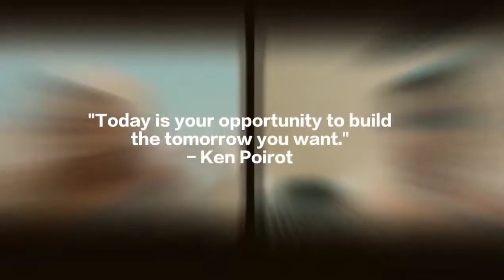Our EDUCATION SYSTEM is a SCAM? | EPISODE 3 | 7 days, 7 books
Today we're diving deep into Mr. Varun Duggirala's 'Everything is out of syllabus'. Varun Duggirala has survived and thrived in a system that throws curveballs at us without the tools to actually overcome them. In Everything Is Out of Syllabus, he offers answers to important questions like:

What is the true meaning of success?
How can one become more creative and think outside the box?
How can we connect with people, including ourselves?
Most importantly, he tells readers what are the skills one needs to master to live a more fulfilled life that is optimized for happiness.

Full of anecdotal wisdom, this book is partly funny, mostly reflective, and completely authentic.

This video specifically talks about the concept of unlearning, distilling the information, reflection, creating your unique method to learn informational data.